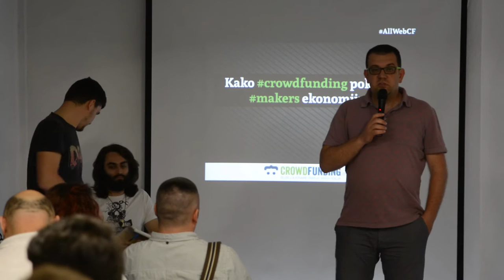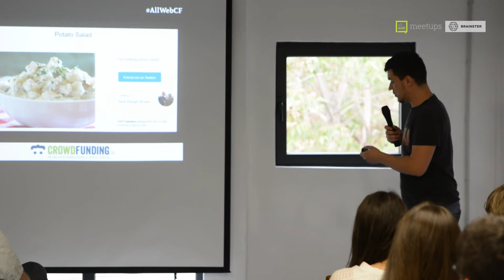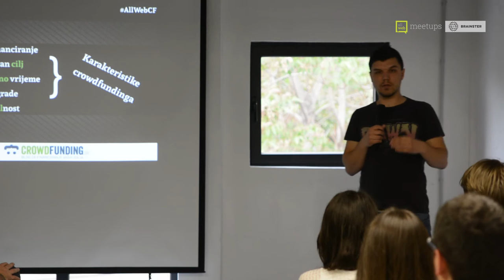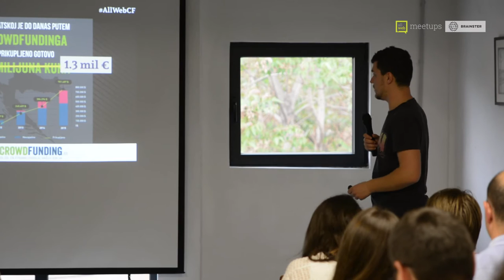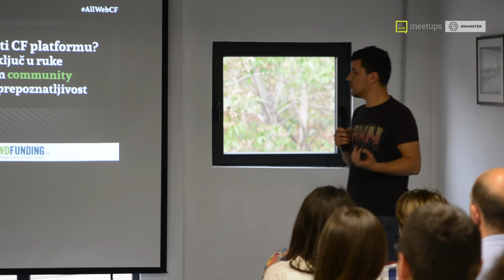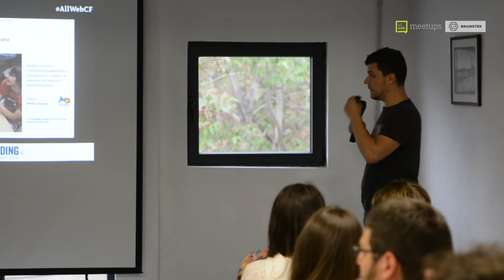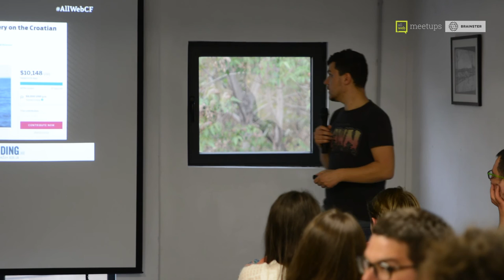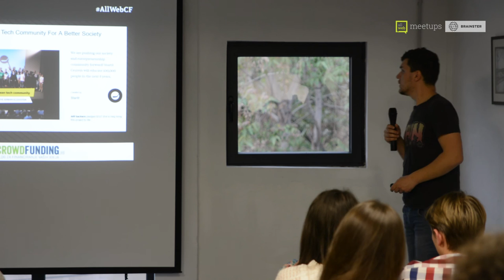AllWeb Meetups: CrowdFunding со Хрвоје Хафнер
Прв од серијата настани во организација на AllWeb, првата конференција за дигитален маркетинг, на актуелната тема: групно финансирање (crowdfunding).

По тој повод зборуваше, Хрвоје Хафнер, автор на блогот Crowdfunding.hr.